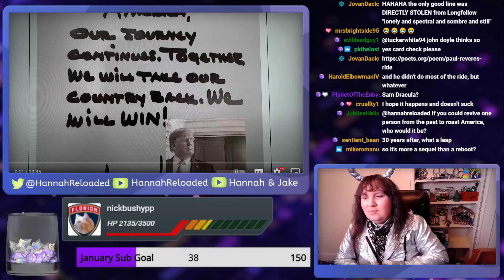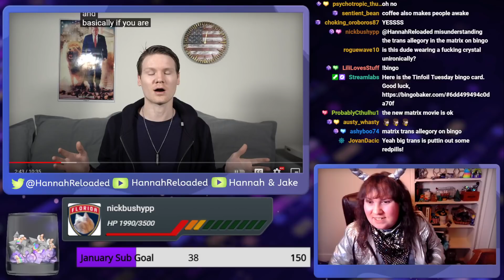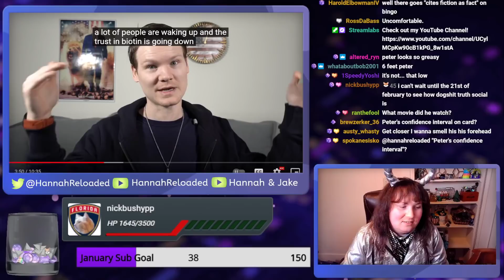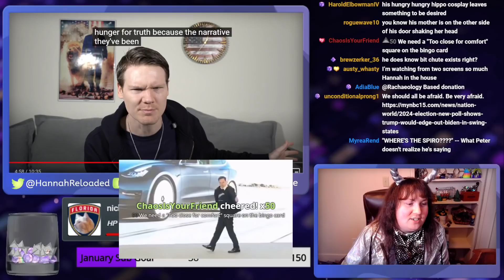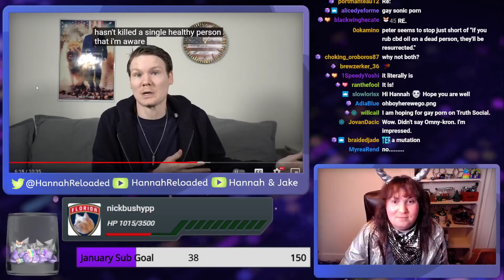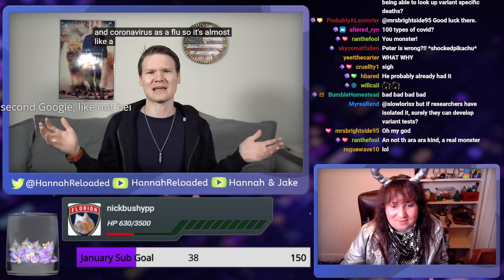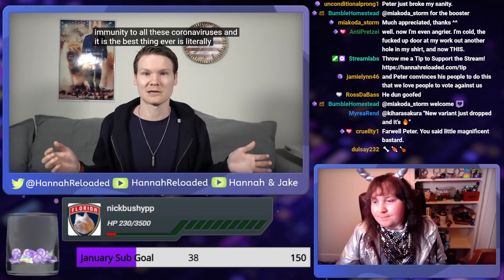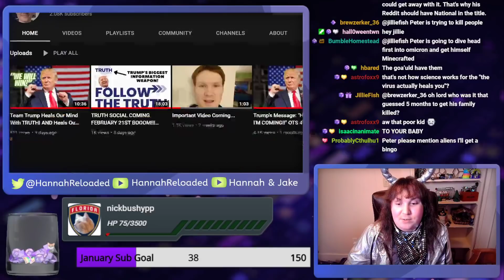Peter (Incorrectly) Thinks Omicron Is GOOD For You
Okay, Peter has gone too far now.